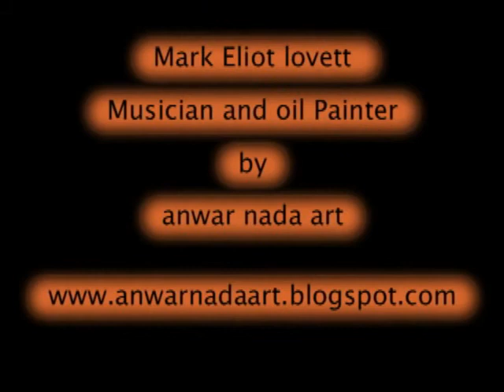Mark Eliot Lovett (artist painter )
Mark Eliot Lovett Musician and oil Painter